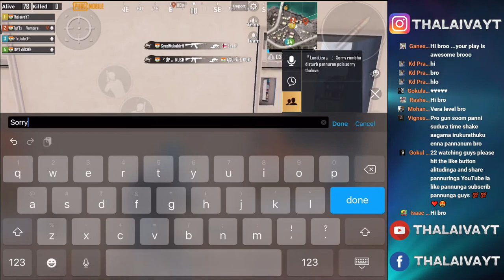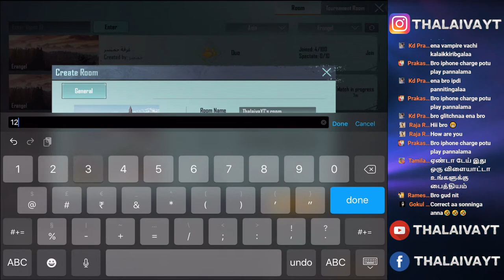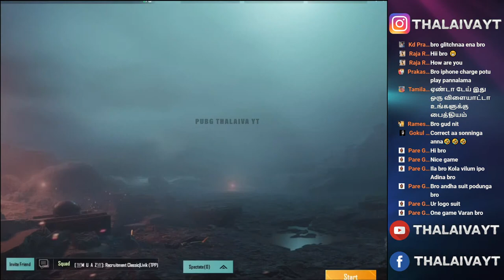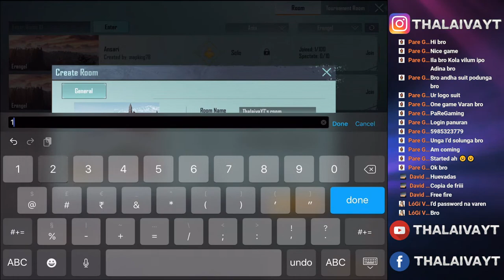S 15 Conqueror | Pubg Live Tamil Streamer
PUBG Mobile Tamil Live

YOU CAN SUPPORT CHANNEL BY:

★★★★★ Gaming Details ★★★★★

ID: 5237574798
IGN: ThalaivaYT
Device: iPad Mini
Control :5 finger always on gyro
Streaming Device: Elgato

★★★★★ Social Links ★★★★★
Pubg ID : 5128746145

1. No profanity please
2. Please do not type in all caps or use excessive emojis.
3. Please be respectful to everyone in the chat.
4. Please do not yell at the Nightbot, OR MODS. Doing so will result in timeouts.
5. Please no politics or religion.
6. No hate speech (racism, homophobia, etc)
7. No Spam & Treat Everyone equally.